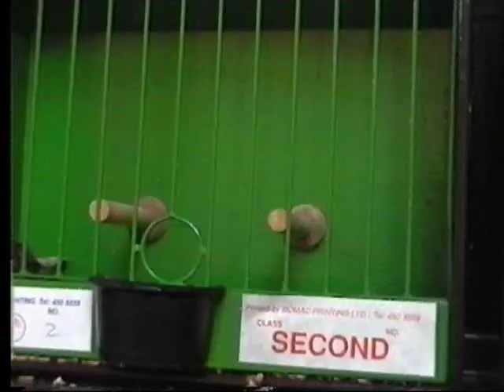Native bird. Mules and Hybrids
Cage and Aivary birds